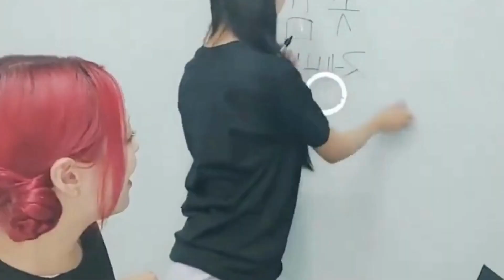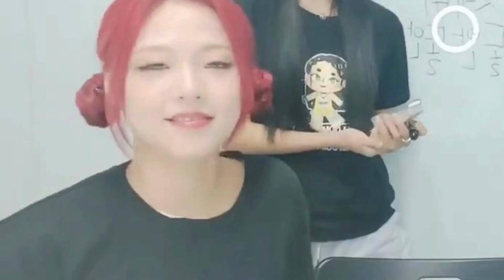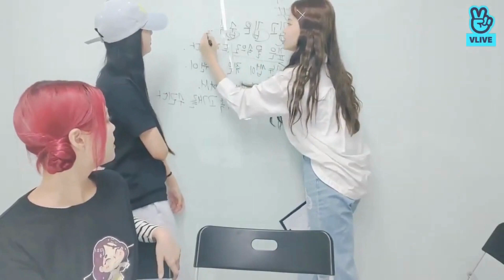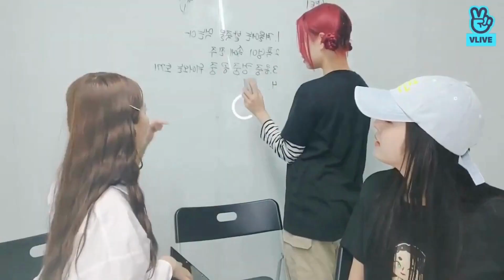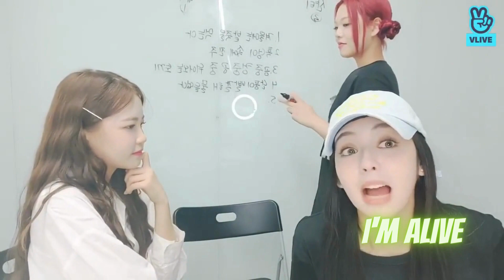LAPILLUS BEING RANDOM AND CHAOTICALLY DUMB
UMG (on behalf of Good Boy Records); CMRRA, LatinAutor - SonyATV, UNIAO BRASILEIRA DE EDITORAS DE MUSICA - UBEM, ASCAP, MINT_BMG, Sony Music Publishing, BMG Rights Management (US), LLC, LatinAutorPerf, SOLAR Music Rights Management, and 7 music rights societies